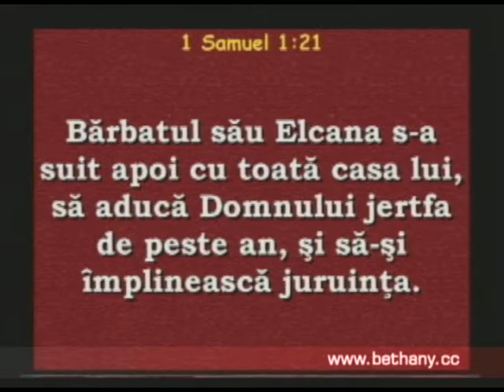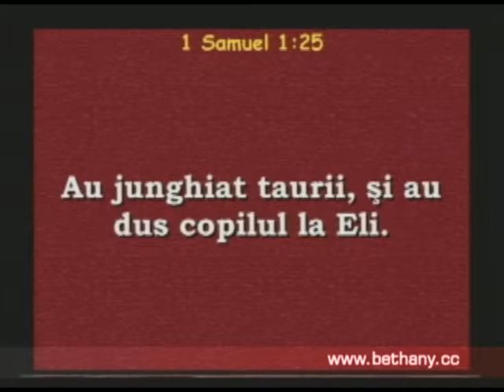Luigi Mitoi - Valoarea educatiei In familie